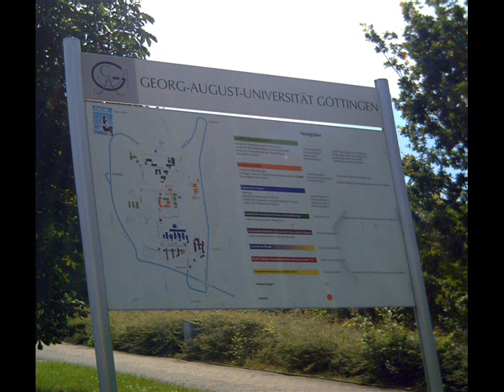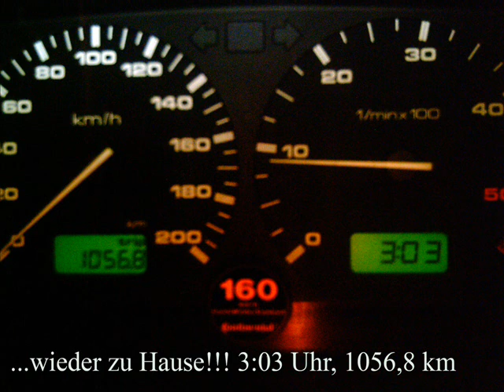Oldenburg, die Bilder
...genug kommentiert...